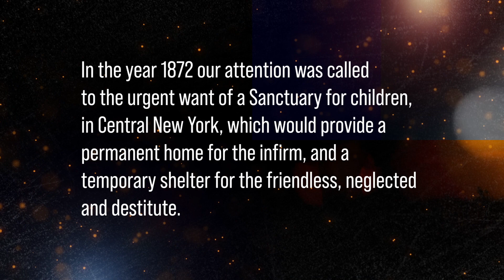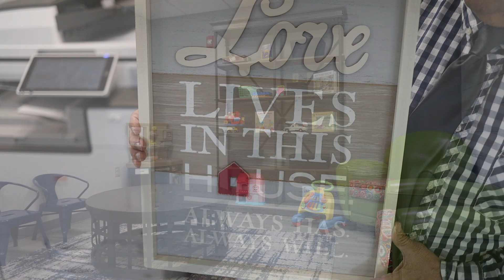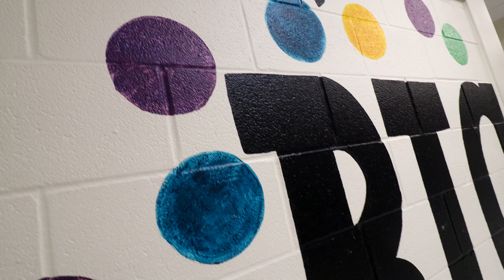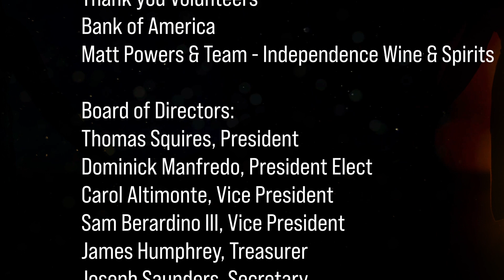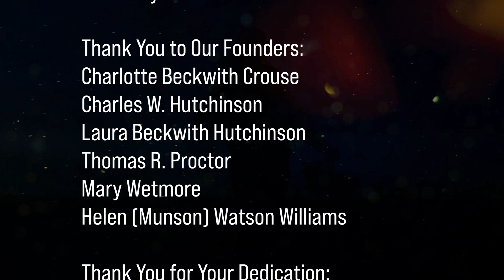150th Anniversary Video - The House of the Good Shepherd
The House of the Good Shepherd has been leading the change in children's lives for 150 years!

In the winter of 1872, Charlotte Beckwith Crouse, Laura Beckwith Hutchinson, Mrs. James Watson Williams, Mary Wetmore, and the Trinity Episcopal Church members gathered together to establish a sanctuary for children to be called The House of the Good Shepherd. It provided a permanent home for the frail and a temporary shelter for the “friendless, neglected, and destitute.”

HGS currently provides foster care and community-based services to more than 500 children and their families in Oneida and Jefferson Counties. The organization also administers residential services with a special education school on its Utica campus. In 2021, HGS assisted 945 children with a team of 360 people dedicated to the mission of changing children’s lives.

While the programs and services have evolved from the early days, HGS has remained steadfast in its commitment to providing comprehensive support to children in a safe and nurturing environment that enables them to learn and grow.